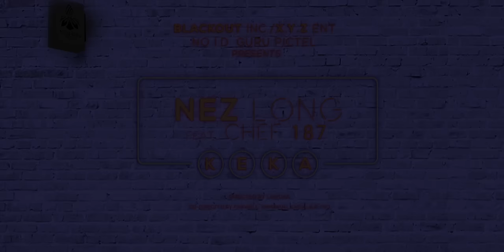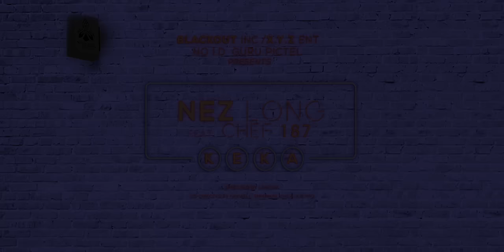Nez Long - Keka [Feat. Chef 187] (Official Music Video)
Nez Long presents the official music video to Keka, off his debut EP, School Fees The EP.

Director: LawDak
Co - Director: Fanwell, Emmanuel Chilala 8 Pro
Author : Nez Long
Composers : Jazzy Boy & Mr Stash
Producers: NO I.D. Guru Pictel